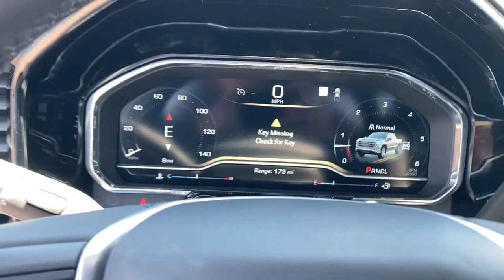2023 GMC Sierra 1500 West Plains MO, Mt Home AR, Willow Springs MO, Nixa MO, Mountain Grove MO 23242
Sterling Metallic  2023 GMC Sierra 1500 SLE available in West Plains Missouri at Taylor Grubaugh Chevrolet Buick GMC. Servicing the Mt Home AR, Willow Springs MO, Nixa MO, Mountain Grove MO area.

NA.
, 3 years of OnStar & Connected Services Plan see onstar.com for information. Access the entire suite of OnStar Safety & Security Services and Connected Services. For retail customersthis includes the OnStar Guardian appconnectivity for available In-Vehicle AppsIn-Vehicle Wi-Fi Hotspot data and Remote Access through the myGMC mobile app. Fleet customers will receive OnStar Vehicle Insights instead of Remote Access. (Eligible vehicles receive 3-years of the OnStar and Connected Services Prem, Air conditioningdual-zone automatic climate control, Air ventsrear, AirbagsDual-stage frontal airbags for driver and front outboard passenger; Seat-mounted side-impact airbags for driver and front outboard passenger; Head-curtain airbags for front and rear outboard seating positions; Includes front outboard Passenger Sensing System for frontal outboard passenger airbag (Always use seat belts and child restraints. Children are safer when properly secured in a rear seat in the appropriate child restraint. See the Owner's Manual for more information.), Alternator220 amps (Included and only available with (L3B) 2.7L Turbo High-Output engine(LZ0) Duramax 3.0L Turbo-Diesel I6 engine(VYU) Snow Plow Prep Package or (NHT) Max Trailering Package.), Assist handles front A-pillar mounted for driver and passengerrear B-pillar mounted, Audio system feature6-speaker system, AUDIO SYSTEM13.4 ' DIAGONAL PREMIUM GMC INFOTAINMENT SYSTEM WITH GOOGLE BUILT IN APPS SUCH AS NAVIGATION AND VOICE ASSISTANCEINCLUDES COLOR TOUCH-SCREENMULTI-TOUCH DISPLAYAM/FM STEREOBluetooth streaming audio for music and most phones; featuring wireless Android Auto and Apple CarPlay capability for compatible phones (STD), Audio System13.4 ' diagonal Premium GMC Infotainment System with Google built in apps such as navigation and voice assistanceincludes color touch-screenmulti-touch displayAM/FM stereo Bluetooth streaming audio for music and most phones; featuring wireless Android Auto and Apple CarPlay capability for compatible phones, Auto-locking rear differential, Automatic Emergency Braking (Included and only available with (PDI) GMC Pro Safety.), Automatic Stop/Start, Batteryheavy-duty 730 cold-cranking amps/80 Amp-hrmaintenance-free with rundown protection and retained accessory power (Included and only available with (L84) 5.3L EcoTec3 V8 engine or (L3B) 2.7L Turbo High-Output engine.), BED LINERSPRAY-ONPickup bedliner with GMC logo, Bluetooth for phone connectivity to vehicle infotainment system, Brake lining wear indicator, Brakes4-wheel antilock4-wheel disc with DURALIFE rotors, Buckle to Drive (Included and only available with (PDI) GMC Pro Safety.), Bumperfront chrome lower, Bumperrear chrome with bumper CornerSteps, Capless Fuel Fill, Cargo tie downs (12)fixed, Compasslocated in instrument cluster, CornerSteprear bumper, Cruise controlsteering wheel-mounted, Daytime Running LampsLED signature lighting, DEFOGGERREAR-WINDOW ELECTRIC, Door handlesbody-color, Door lockspower, Driver Information Centerenhanced12.3' diagonal reconfigurable multicolor digital display, ENGINE2.7L TURBO HIGH-OUTPUT(310 hp [231 kW] @ 5600 rpm430 lb-ft of torque [583 Nm] @ 3000 rpm) (Includes (KW5) 220-amp alternator and (MQE) 8-speed automatic transmission. (STD), Engine2.7L Turbo High-Output (310 hp [231 kW] @ 5600 rpm430 lb-ft of torque [583 Nm] @ 3000 rpm) (Includes (KW5) 220-amp alternator and (MQE) 8-speed automatic transmission. Not available with (X31) X31 Off-Road Package or (NHT) Max Trailering Package.), Exhaustaluminized stainless-steel muffler and tailpipe, Exhaustsingle outlet, Exterior Temperature Displaylocated in radio display, Floor coveringcolor-keyed carpeting (Includes (B32) front floor mats and (B33) rear floor mats on Crew Cab and Double Cab models.), Floor matsrubberized-vinyl front (Deleted when (RIA) All-weather floor linerLPO is ordered.), Floor matsrubberized-vinyl rear (Deleted when (RIA) All-weather floor linerLPO is ordered.), Following Distance Indicator (Included and only available with (PDI) GMC Pro Safety.), Forward Collision Alert (Included and only available with (PDI) GMC Pro Safety.),